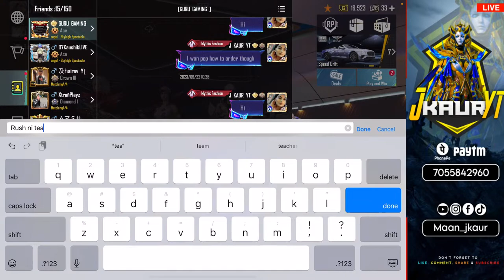RANK PUSH GAMEPLAY | conqueror SOON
BGMI/PUBGM GAMEPLAY

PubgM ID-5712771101